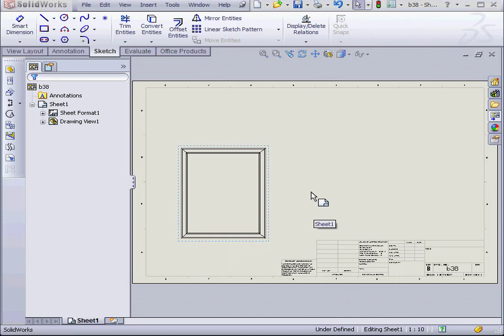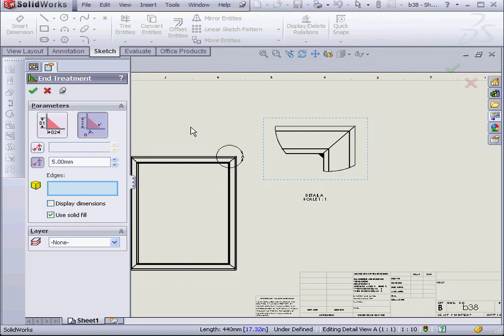SOLIDWORKS Drawing 38 ( Weld Beads )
video-tutorials.net